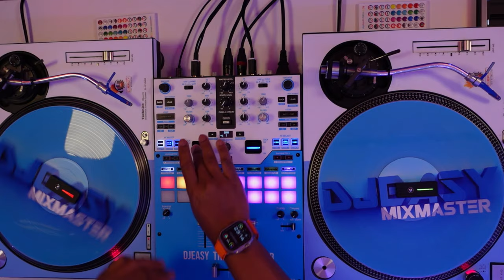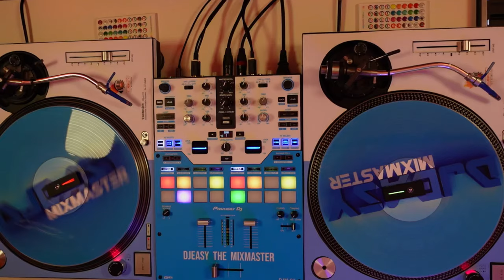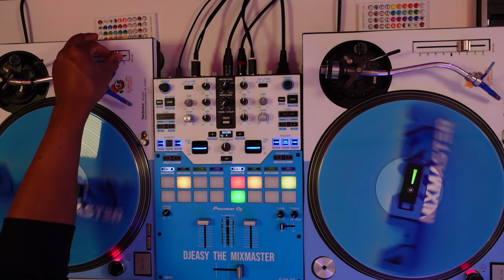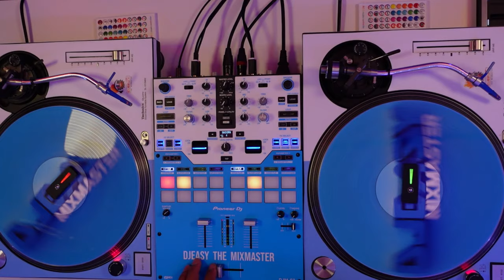SATURDAY PARTY VIBES LIVESTREAM JAMMING 80S,90S & EARLY 2000S DANCEHALL (14/10/23)